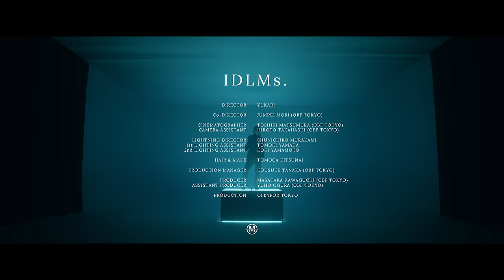Mmm... (Music Video)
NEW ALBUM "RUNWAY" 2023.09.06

 各音楽配信サービスでの視聴はこちら

DIRECTOR ： YUKARI (OBF TOKYO)
Co-DIRECTOR：Jumpei Mori(OBF TOKYO)

CINEMATOGRAPHER：Toshiki Matsumura(OBF TOKYO)
CAMERA ASSISTANT：Hiroto Takahashi

LIGHTNING DIRECTOR：Shunichiro Murakami
1st LIGHTING ASSISTANT： Tomoki Yamada
2nd LIGHTING ASSISTANT：Koki Yamamoto

HAIR & MAKE：Tomoca Kitsunai

PRODUCTION MANAGER：Kousuke Tanaka (OBF TOKYO)

PRODUCER：Masataka Kawaguchi (OBF TOKYO)
ASSISTANT PRODUCER：Yuho Ogura (OBF TOKYO)

PRODUCTION：OFBYFOR TOKYO

Mmm...

Serenade let me tell ya
You got my heart screaming everyday
Make me sweat, it’s a fever
Cause of you

これはデジャブ？
Oh baby feel so good
君の笑顔はSunshine in Malibu
I know you want me to
Say the truth, Rendezvous

9 digits on my card
I’ll dress to undress you babe
暗くしたならそう We can go to paradise

Oh baby girl you got me Mmm...
and begging Can you be my Mmm...
I’m gonna make you say Mmm...
君のいない夜のI love you
2人朝まで Mmm...
君のいない夜のI miss you

Don’t care about them opps Imma treat you right
Tonight I got your body rocking side to side
Just give it to me right now

High Fashion, Fast Car, Red Wine in my Cellar
君がいなけりゃただのガラクタさ
見つめ合えたらCheers like "Casablanca (1942)"
連れてくよほら

There ain’t nobody else
You’re nasty but classy baby
キスをしたならそう We can touch the moon tonight

2人朝まで Mmm...

Follow I Don't Like Mondays. :
-Music